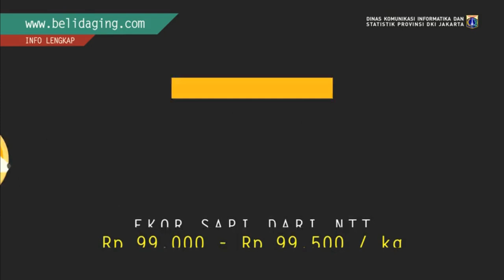07 Okt 2017 Gub Djarot S. Hidayat Menebar Benih Ikan di Danau Taman Situ Lembang, Menteng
07 Oktober 2017 Gubernur Provinsi DKI Jakarta Djarot S. Hidayat Menebar Benih Ikan di Danau Taman Situ Lembang, Menteng

Rekam Video : 07 Oktober 2017, 07.30
Unggah Video : 09 Oktober 2017
Pemilik Video : Humas Pemprov DKI Jakarta (Sie Pelayanan Hubungan Media)